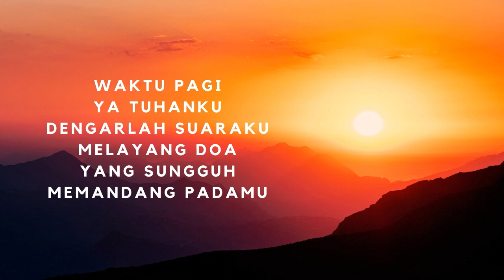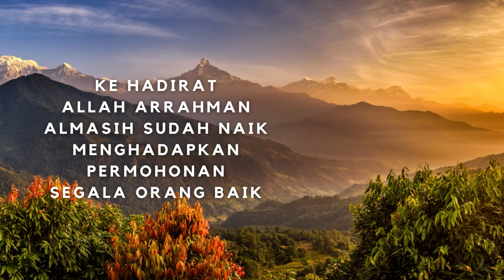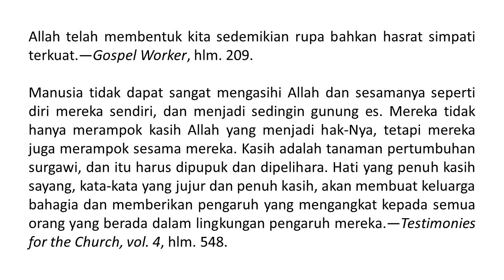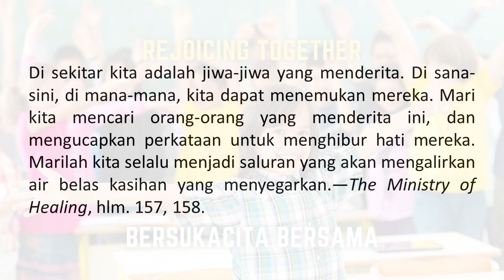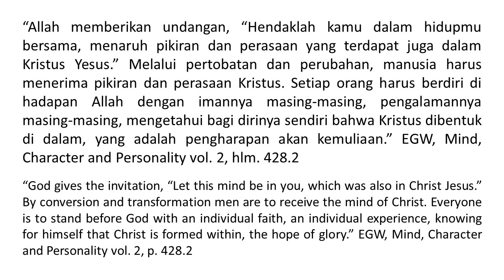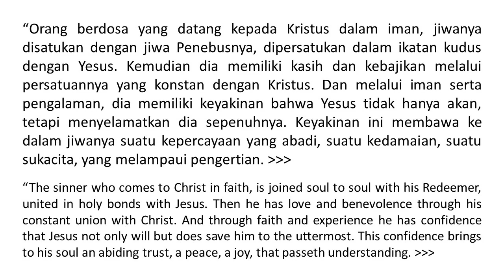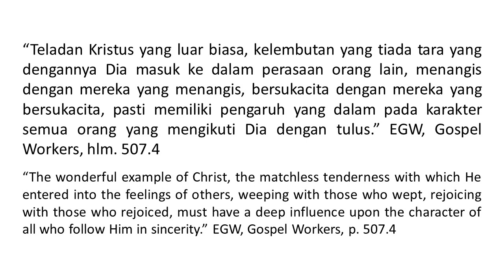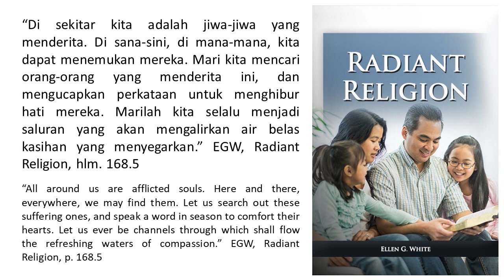Renungan Pagi - Agama Yang Bersinar - 15 Jun 2023 - Bersukacita Bersama